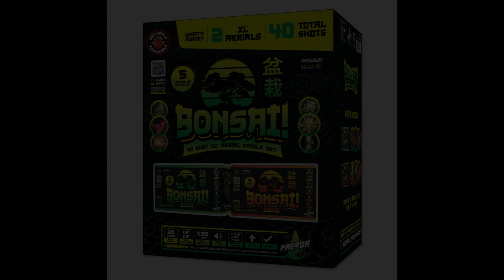Bonsai fireworks 40 Shots By redapplefireworks #100